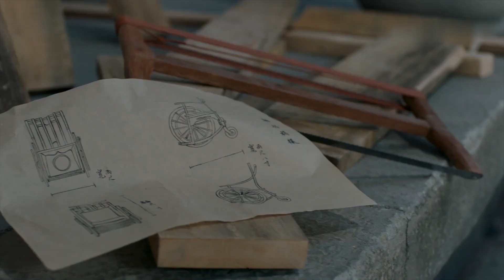🎡梦回速看EP31-2 十三阿哥的腿受了重伤恐怕难以痊愈 小薇心疼不已 竟然亲手为他做了一把轮椅【Dreaming Back to the Qing Dynasty❤甜剧贩卖机】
剧名【Drama Name❤】：梦回 Dreaming Back to the Qing Dynasty

【剧情简介】一个生活在21世纪的女孩子小薇，因为故宫里的一次迷路，遇到一个老妇人，受她指引，成功找到回家的路。当晚天文奇观“七月流火”出现后，小薇发现家中出现了一个穿着古装的陌生男人——十三阿哥胤祥。小薇与胤祥生活了一段时间，不经意间彼此相爱。因胤祥的消失，小薇便借由天文奇观土星伴月在故宫许愿能再次见到胤祥，结果却在故宫迷路，竟穿越时空回到了清朝，并身不由己地进入危机四伏的皇宫内院。
热情如火的十三阿哥、深沉内敛的四阿哥、命运多舛的小姐妹、威严的康熙皇帝，无数在史书中读过人物，带着各自的喜怒哀乐，纷至沓来。